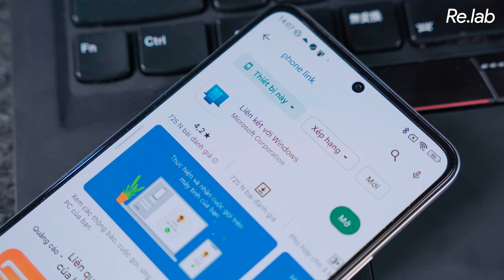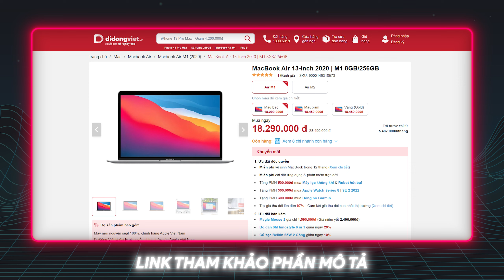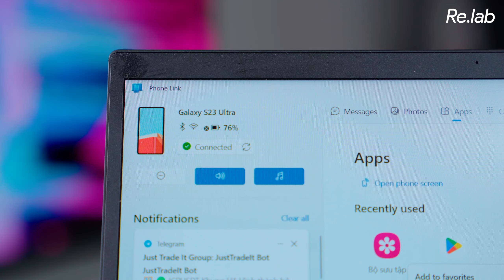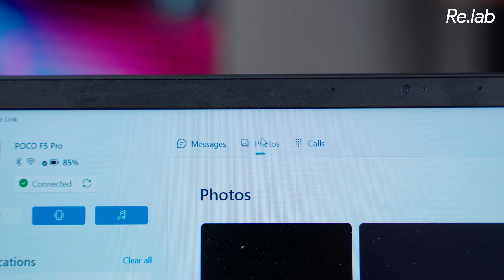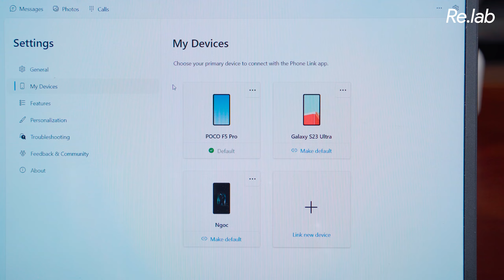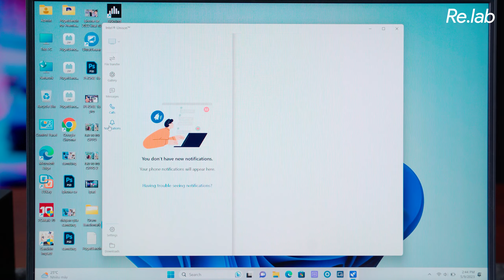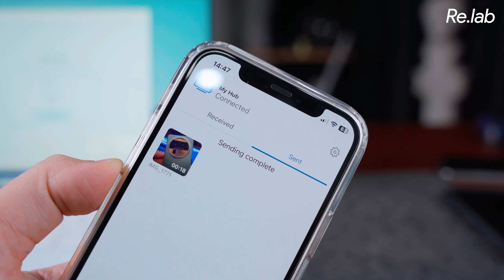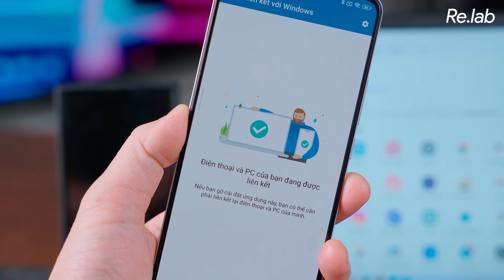Kết nối iPhone với PC Windows ngon như dùng MacBook? Phone Link vs. Intel Unison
Review Phone Link vs. Intel Unison - Kết nối iPhone với PC Windows ngon như dùng MacBook?

Thực hiện: @thanhthattha0312

Menu
00:00 Intro
00:55 Phone Link và Intel Unison sẽ hỗ trợ việc truyền file từ Smartphone sang PC Windows
01:35 Intel Unison và Phone Link là gì?
02:21 Cảm ơn DIdongviet
02:53 Phone Link chưa thể kết nối được iPhone
04:30 Tải ứng dụng và Kết nối
05:05 Phone Link và những hạn chế
07:31 Trải nghiệm với Intel Unison
09:55 Những vấn đề gặp phải khi kết nối
10:33 Outro